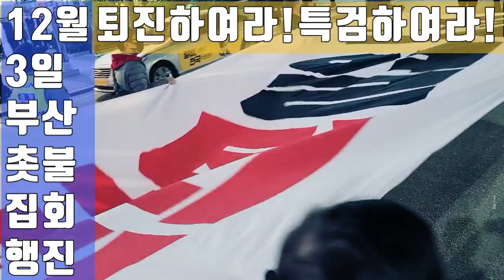💙💙💙날씨는 추워도 열기는 뜨거운 촛불집회 깨시민들